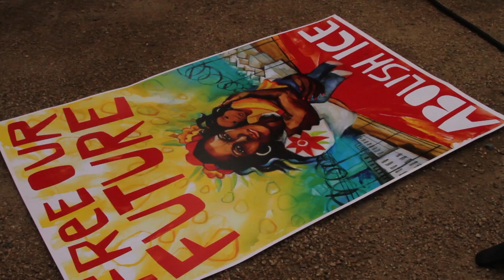Rev. Dr. Liz Theoharis: Love Knows No Borders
Rev. Dr. Liz Theoharis, co-chair of the Poor People's Campaign: A National Call for Moral Revival, delivers an emotional sermon at the US-Mexico border during a nonviolent direct action organized by the Poor People's Campaign and American Friends Service Committee. On December 10, 2018, Rev. Theoharis and hundreds of activists, organizers, and other clergy members gathered at the border wall in San Diego, California, to proclaim that "Love Knows No Borders," and that migration and seeking asylum are fundamental human rights. Several uniformed clergy members were arrested while demanding that those seeking safety after traveling thousands of miles in a migrant caravan be allowed into the U.S. and calling for an end to the militarization of the border. Find FSTV's full coverage of the Poor People's Campaign